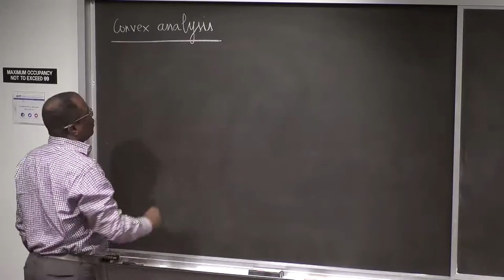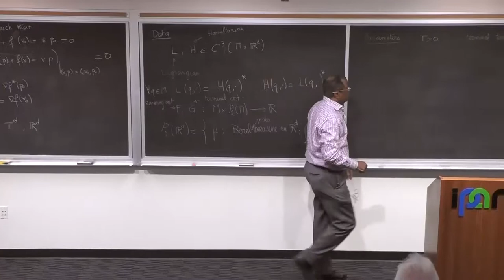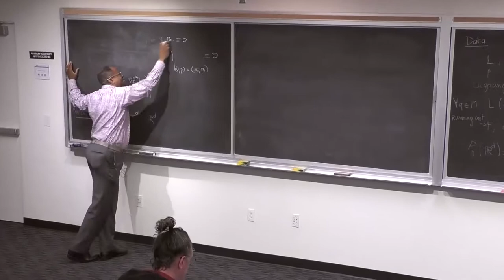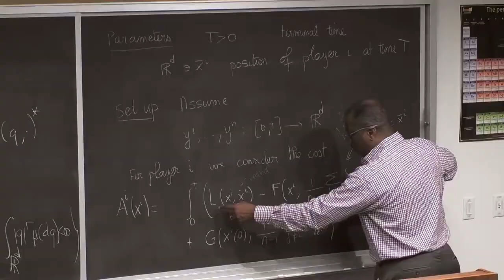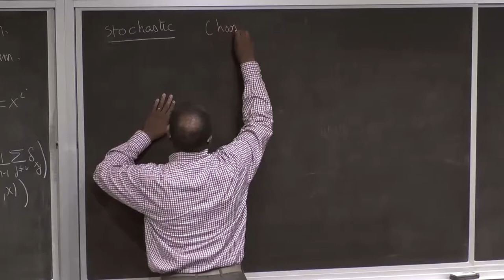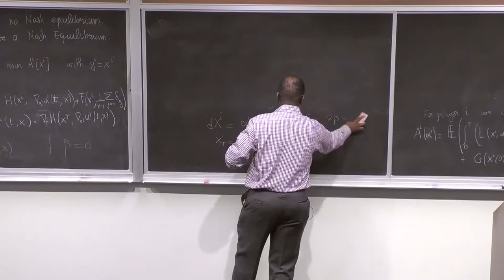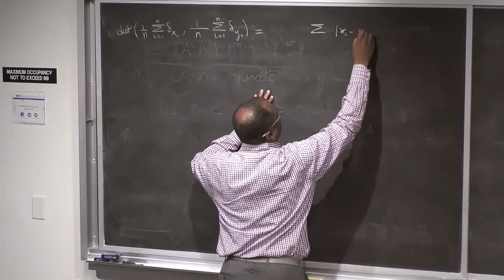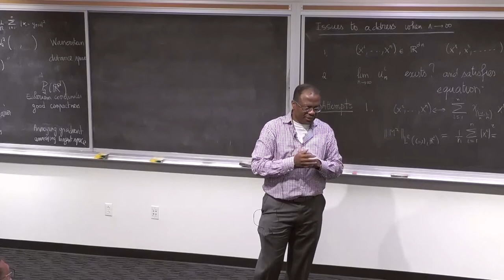Wilfrid Gangbo: "Analytical Aspect of Mean Field Games (Part 1/2)"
High Dimensional Hamilton-Jacobi PDEs Tutorials 2020

"Analytical Aspect of Mean Field Games (Part 1/2)"
Wilfrid Gangbo - University of California, Los Angeles

Abstract: We briefly cover some of the analytical aspects of Mean Field Games and its connections with optimal transportation theory. We highlight geometric aspects of some important operators in Mean Field Games, such as the common noise operator. We introduce to the so-called master equation and comment on its importance and interpretation with other areas of mathematics, such as fluid mechanics.